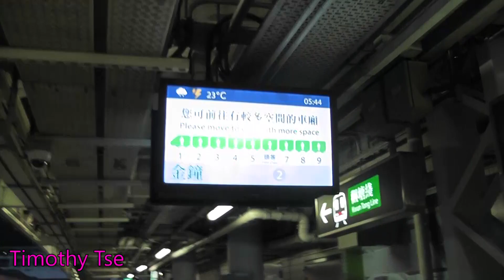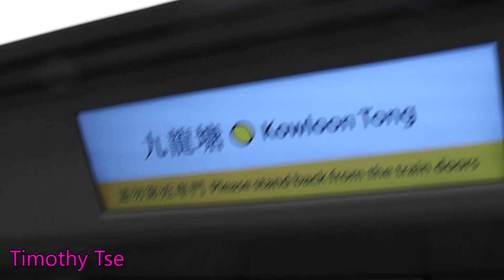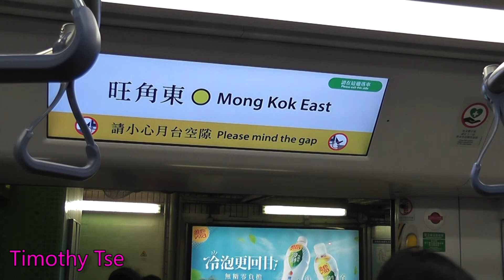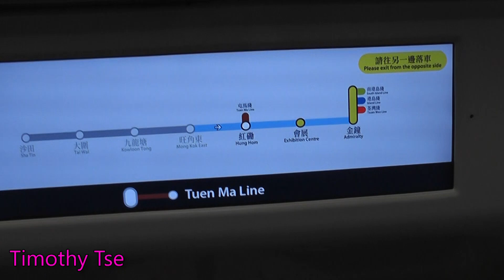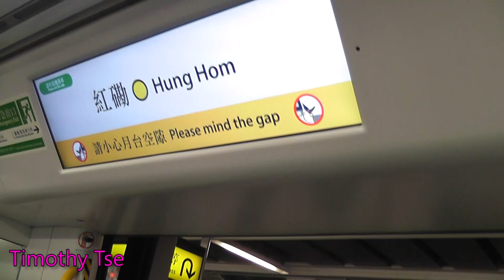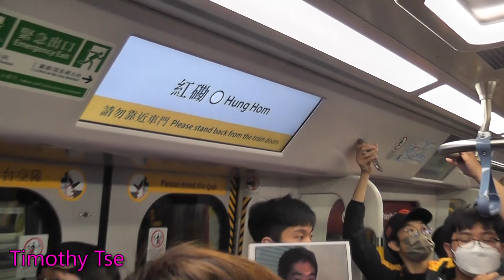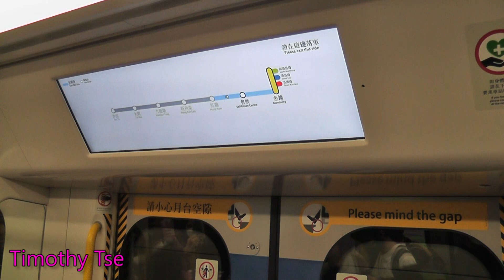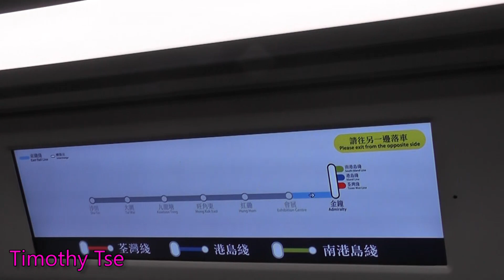金鐘首班車 MTR East Rail Line D049/D051 Kowloon Tong to Admiralty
為防止被人偷片，此影片加上頻道的名字，未經許可請勿擅自偷取影片，違者必究，多謝合作
In order to prevent someone from stealing the film, the name of the channel is added to this video. Please do not steal the video without permission. Offenders must be investigated. Thank you.